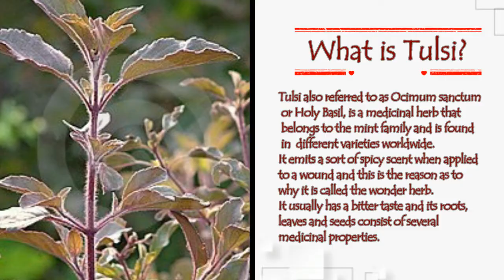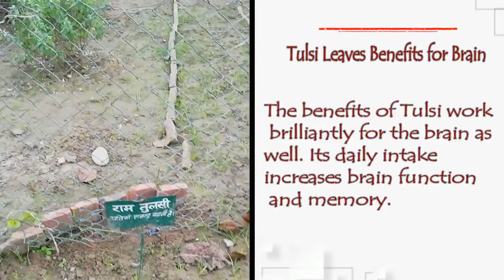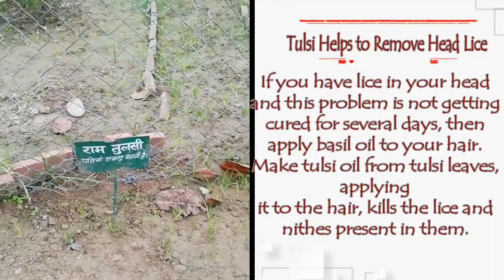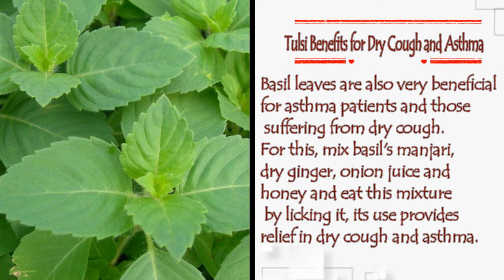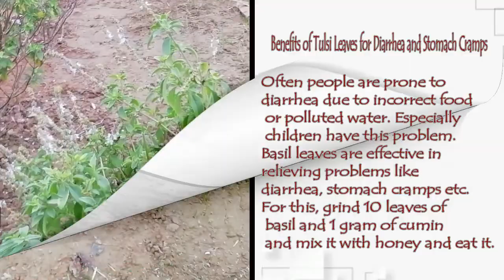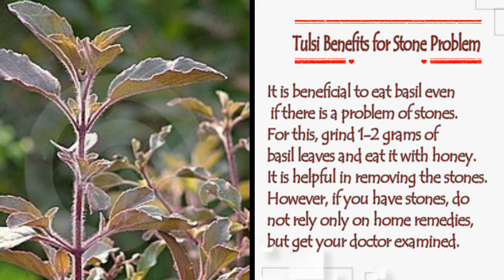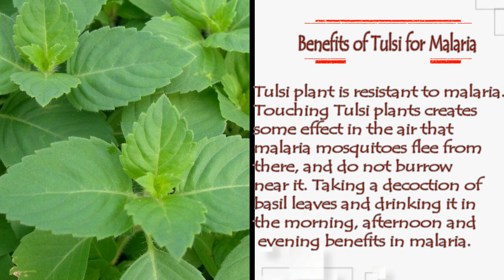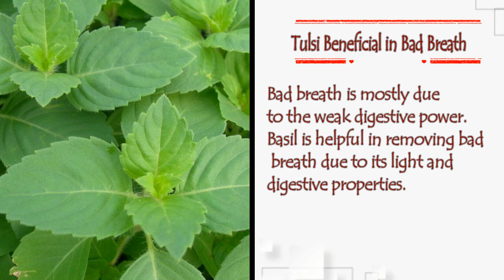Tulsi (Basil ) benefits, uses and medicinal properties | Our Creation Studio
Different types of tulsi
Tulsi Benefits and Uses in Hindi
Tulsi Leaves Benefits for Brain
Tulsi Benefits for Headache
Tulsi Helps to Remove Head Lice
Benefits of Tulsi Plant in Night Blindness
Tulsi Benefits for Sinusitis
Benefits of Tulsi Leaves for Ear Pain
Tulsi Benefits for Cough
Tulsi Leaves Benefits for Throat Infection
Tulsi Benefits for Dry Cough and Asthma
Benefits of Tulsi Leaves for Diarrhea and Stomach Cramps
Benefits of Tulsi for Indigestion
Tulsi Benefits for Urine Irritation
Tulsi Benefits for Jaundice
Tulsi Benefits for Stone Problem
Benefits of Tulsi Leaves in Post Delivery Pain
Uses of Tulsi in Impotence
Benefits of Tulsi Juice for Skin Disorder
Tulsi Benefits for Leucoderma
Benefits of Tulsi for Malaria
Benefits of Tulsi in Typhoid
Tulsi Plant Benefits for Fever
Tulsi Ark Beneficial in Ringworm
Benefit of Tulsi Seed to Regularize Menstruation
Tulsi Beneficial in Bad Breath
Tulsi Beneficial to Treat Injuries
Tulsi Beneficial to Enhance Glow
Tulsi Plant Helps in Treatment of Snake Bite

jaihind